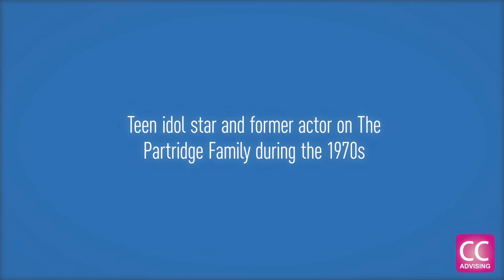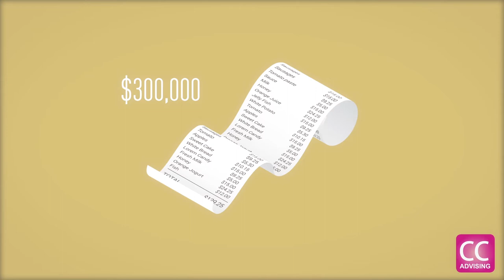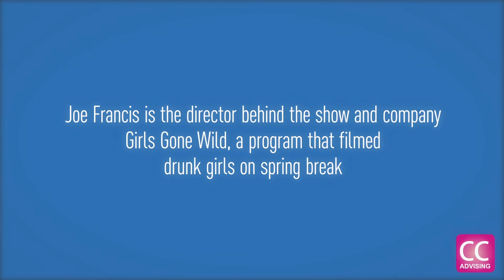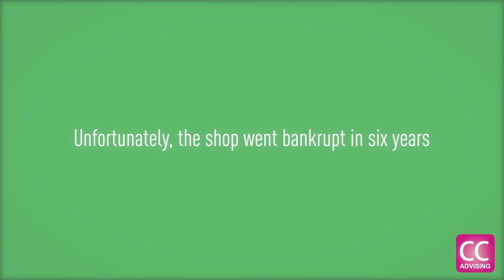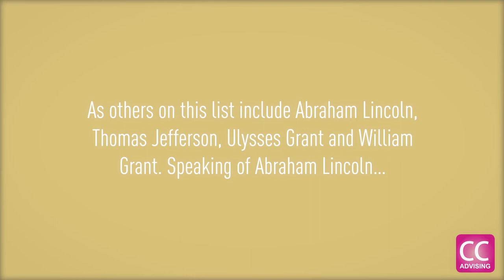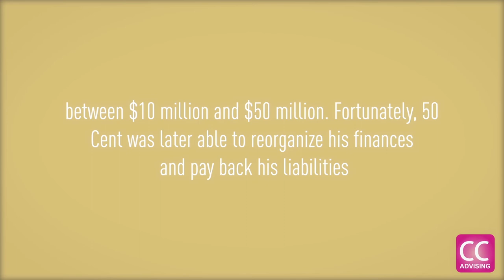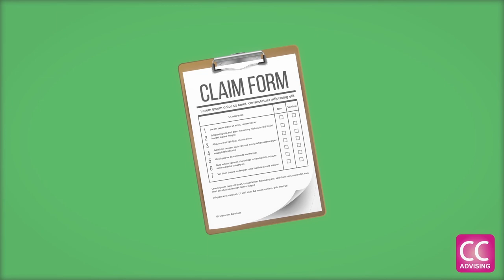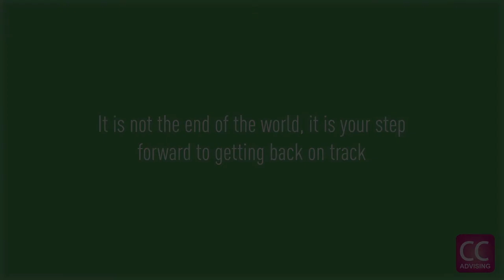Famous People Who Have Filed for Bankruptcy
Learn about famous people who have filed bankruptcy, including Kim Basinger, Elton John, David Cassidy, Larry King, Walt Disney, Stan Lee, Teresa Giudice, Henry Ford, Joe Francis, Meatloaf, Milton Hershey, Cyndi Lauper, Donald Trump, Abraham Lincoln, Dave Ramsey, 50 Cent, Willie Nelson, Mark Twain, Toni Braxton, and Burt Reynolds.